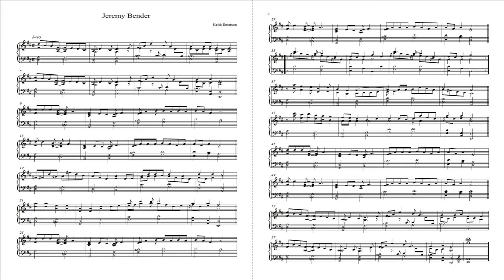Keith Emerson - Jeremy Bender - Massimo Bucci